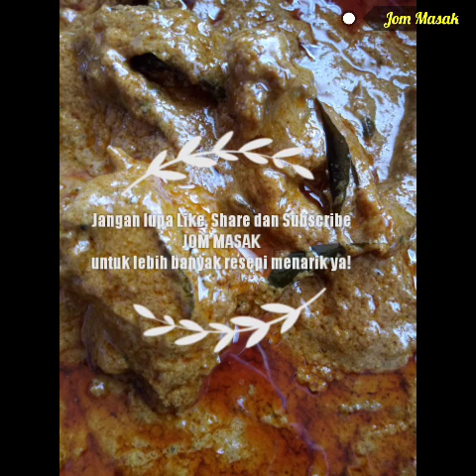RESEPI LEGEND l Pesamah Daging - Menu Legend Kenduri Kendara Dulu - Dulu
RESEPI LEGEND : PESAMAH DAGING❤

TERINGAT time kenduri masa kecil² dulu, lauk pesamah ni confirm ada kalau tak daging, kambing...ataupun digantikan dengan ayam.Sekarang, kebanyakan lauk kenduri daging masak hitam..so menu ni dah jarang² dapat makan, tapi still ada terutamanya nun di negeri pulau mutiara, Pulau Pinang👍

Sesekali teringin nak makan, apa kata ibu² supermom dirumah tu masak sendiri, FOLLOW je resepi yang JOM MASAK kongsikan ni...confirm jadi 💯%👍👍👍

Jangan lupa hidangkan bersama sama NASI MINYAK JOM MASAK, memang terbaiklah!😋😋😋😇

So, jangan lupa pakat SHARE ramai², dan cuba masak sendiri resepi ini dirumah ya😘

Selamat Memasak!

Alhamdulillah..

NAK lebih banyak resepi?